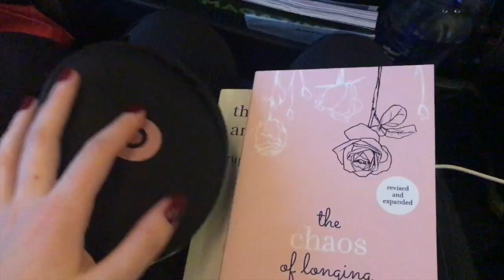1mintravel Paris vlog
shooting Behind the Scenes at Paris Fashion Week.

Australia vlog coming next!